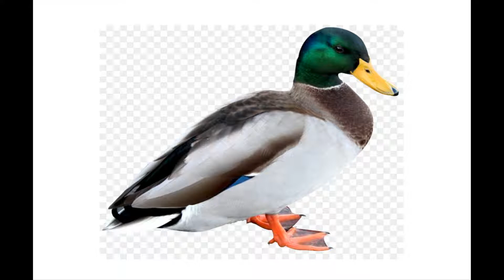Konuşma Bozukluğu İçin Egzersizler